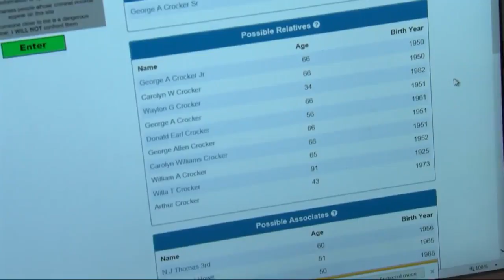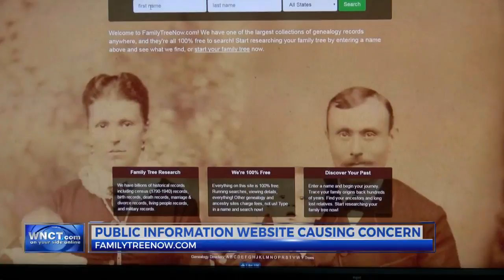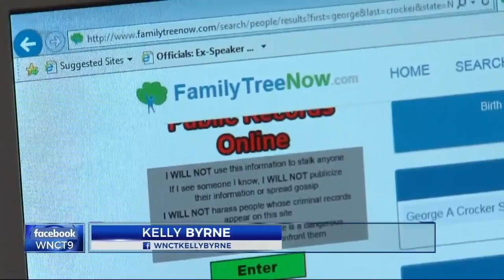New website revealing personal information raises concerns